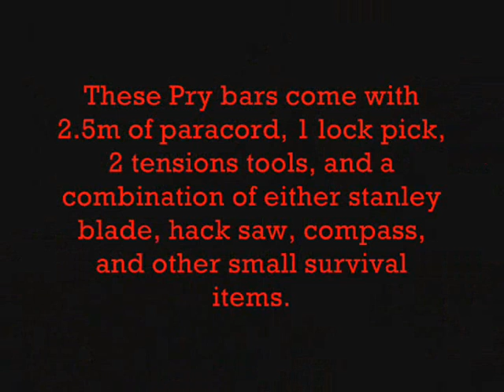Testing The Urban Survival Pry Bars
If enough people are interested i will sell the pry bars (prices are unknown as of now) - but they will be alot cheaper than any brand name tools of this type.

Designed and Made by WeaponCollector